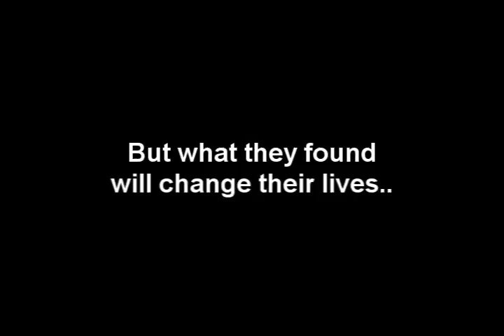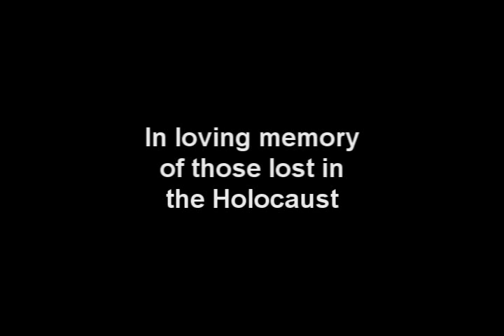The Last Sunrise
A video project for a History Class. We had one day to film, and it was edited in five hours. First video in a while. It's basically a short recollection of two sisters' day in a concentration camp.

By:
Jane Wong
Vickie Bounkousohn